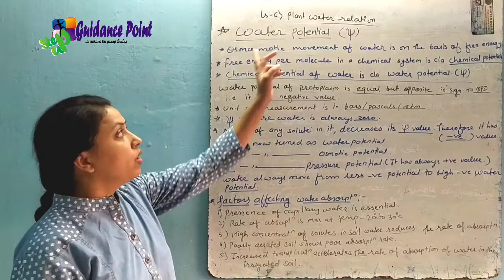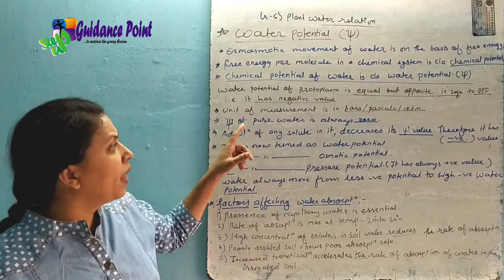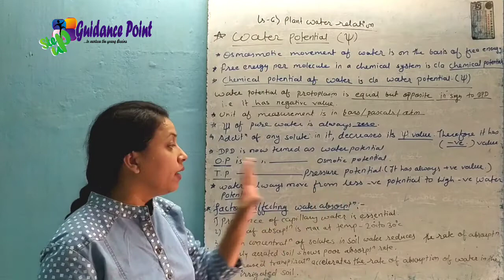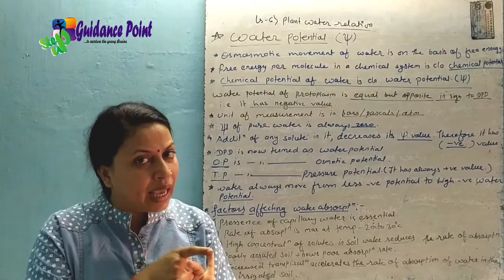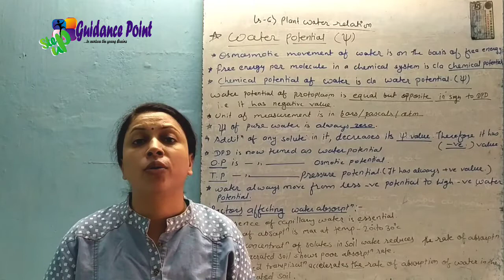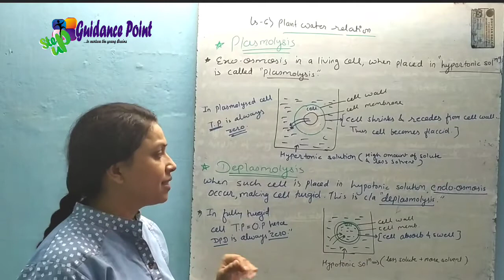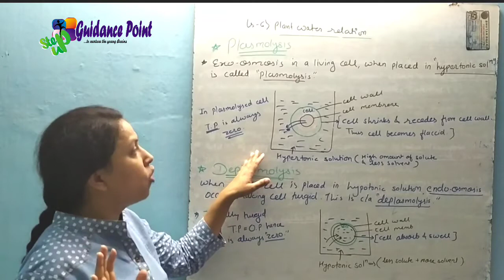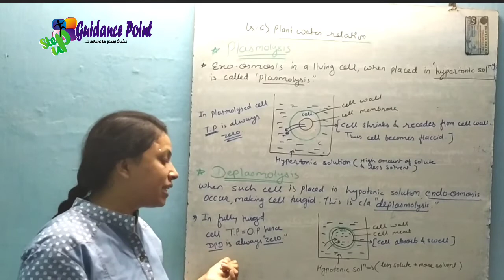Plant water relation/water potential /plasmolysis/class 12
Hello students
This video is helpful for class 12 students
In this video we discuss about plant water relation water potential and plasmolysis.